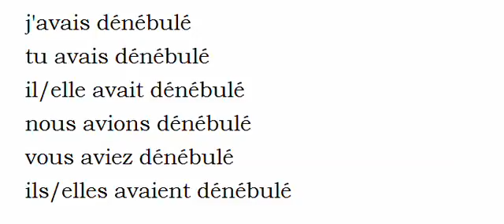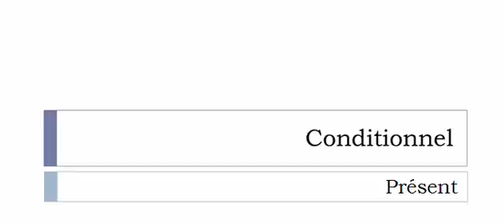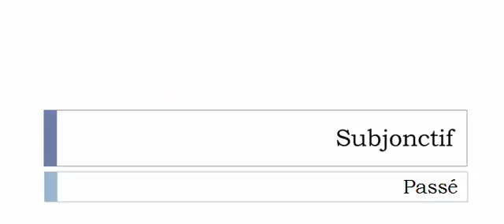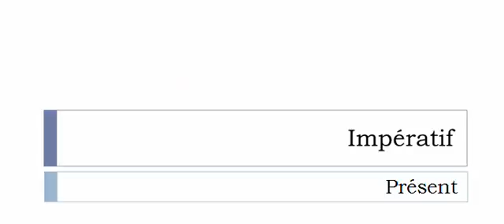Curso de francés = Conjugación = Dénébuler